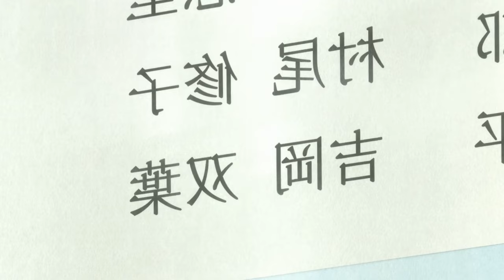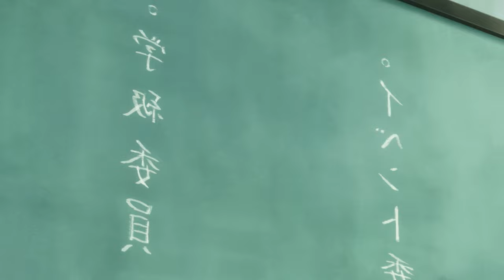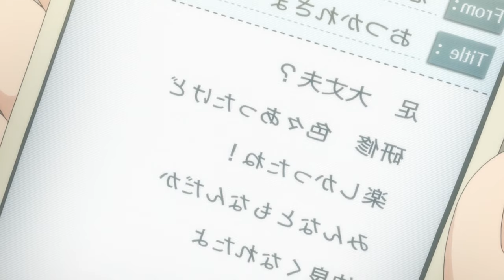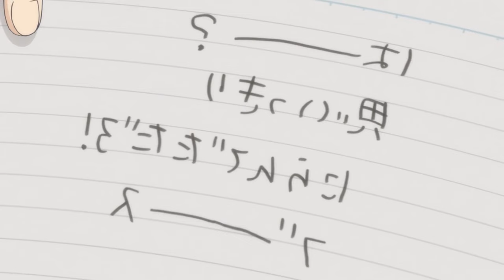He Rejected The Most Beautiful Girl In School | Sir Anime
Name: Ao Haru Ride / Blue Spring Ride (first season)